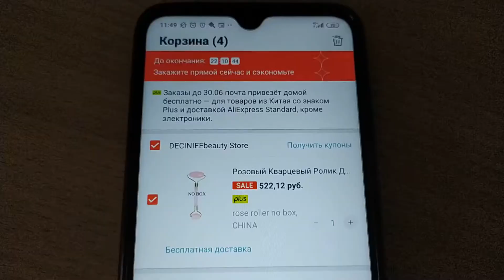Показываю свой заказик на АЛИЭКСПРЕСС (21.06.20)!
Интересно, когда придёт?..
"Клубничка" (наборчик) уже дома - сняла видео недавно.)) Обязательно скоро опубликую!